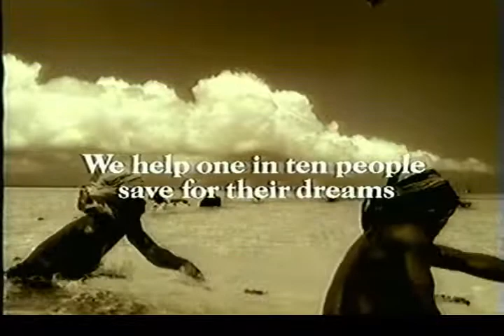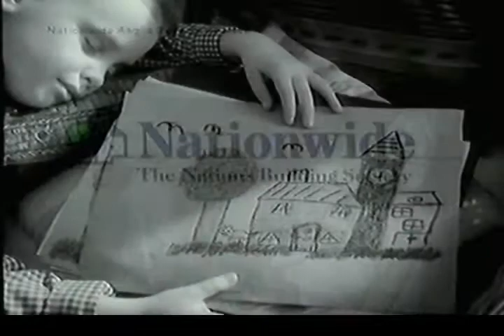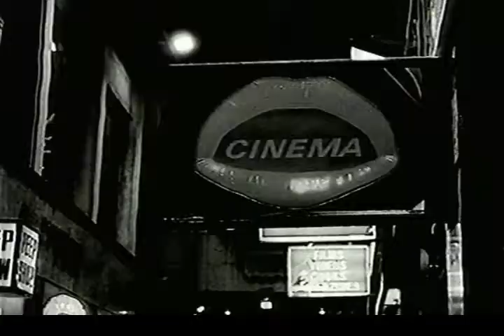LWT commercials and Sex Now clip 1991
Sunday night adverts and continuity on LWT around Summer 1991 going into a late night programme called "Sex Now".
Ahem.